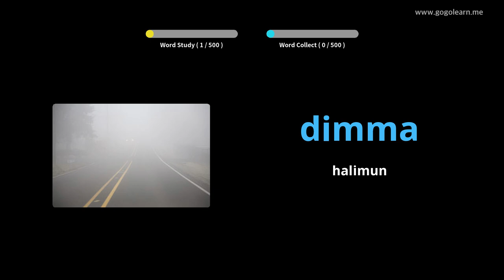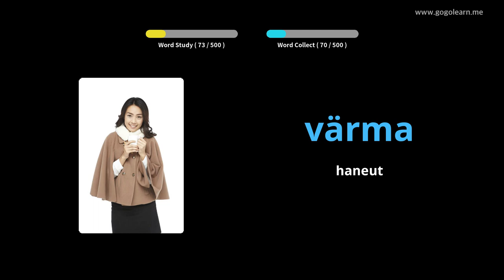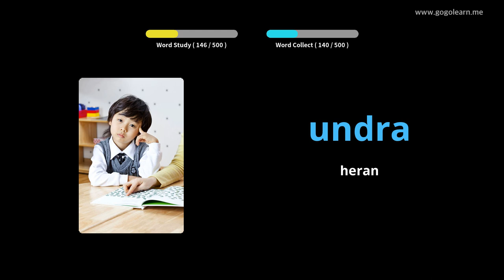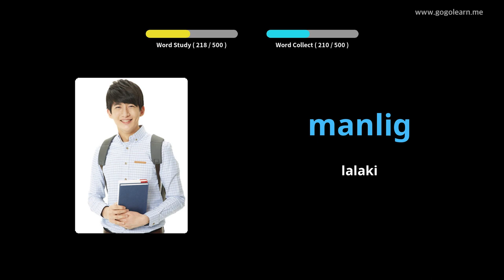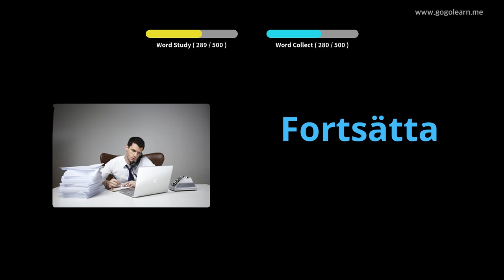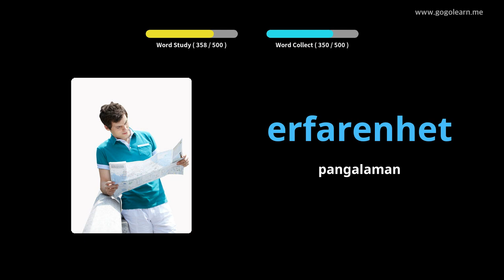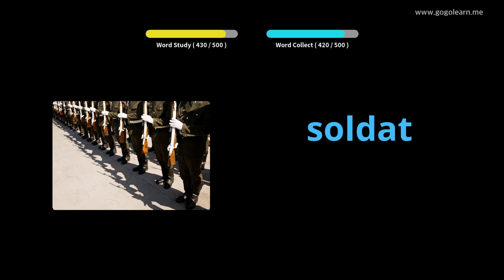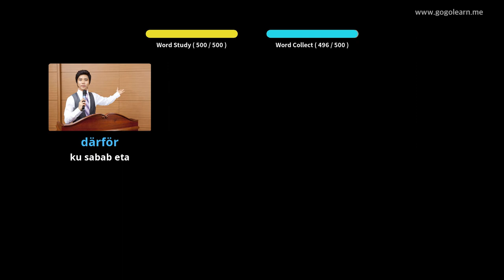Sakola Dasar Menengah Swédia | Golearn